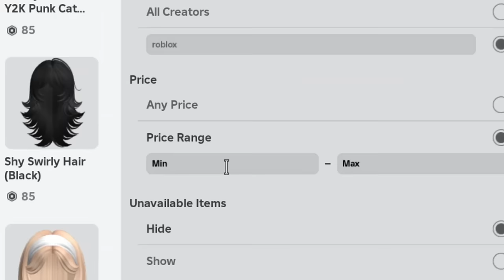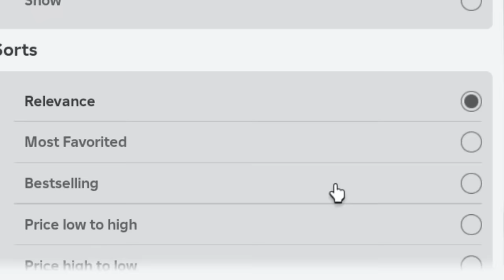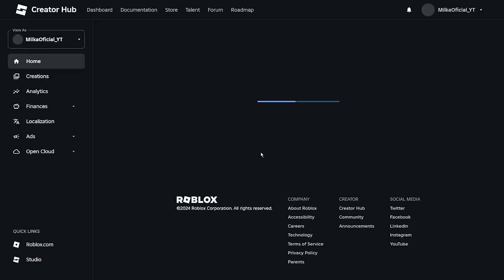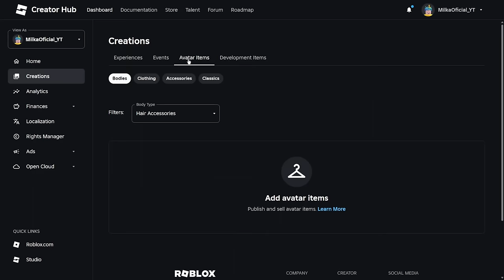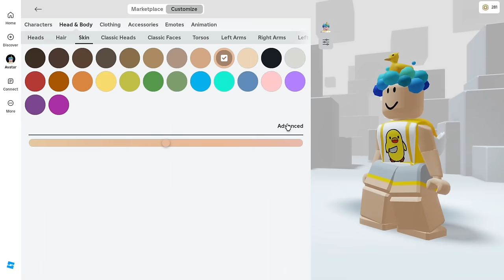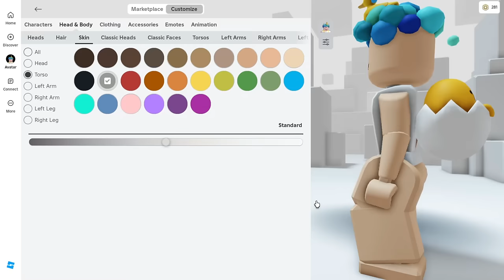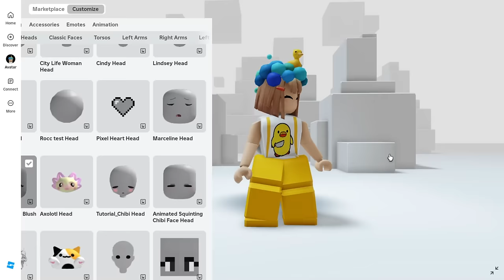NOVA SKIN GRÁTIS NO ROBLOX! COMO PEGAR🐥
Skin de graça no roblox!